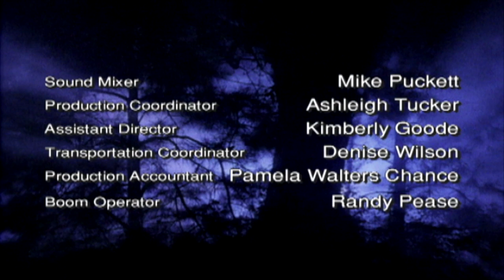Ghost Stories | Episode 12: Cold Dark Space | Free Documentary Paranormal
A frenzied man finds himself trapped in a nightmarish hospital room. Surrounded by the dead from his past, it appears he's lost in a limbo world between life and death. We discover this is all the delusion of an astronaut adrift in space with his dead co-pilots as company

When the soul of a deceased revisits the living, we call it a ghost. Sometimes it appears as an ethereal mist or a shadow, sometimes as a vague likeness of the deceased, sometimes as only a sound. Visit any town, anywhere in the world, and you are bound to hear of a ghostly local legend told with grisly detail in dark or gloomy settings. Ghosts are said to haunt places they were emotionally tied to during life, so a haunted place has a story of its own to tell.

Free Documentary is dedicated to bring high-class documentaries to you on youtube for free. With the latest camera equipment used by well-known filmmakers working for famous production studios. You will see fascinating documentaries about ghosts, demons and creatures from another dimension.